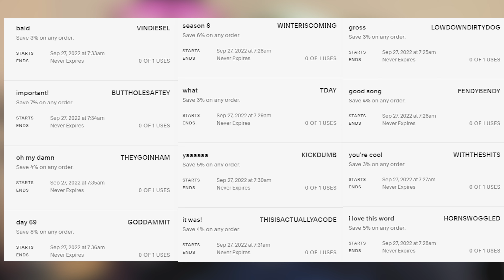[heatdeath sale + channel update + Q&A]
thank you all for your support. seriously

check the sale!

my insta for submissions!